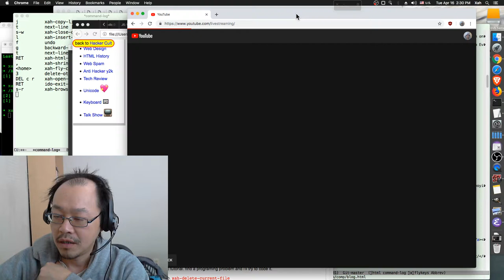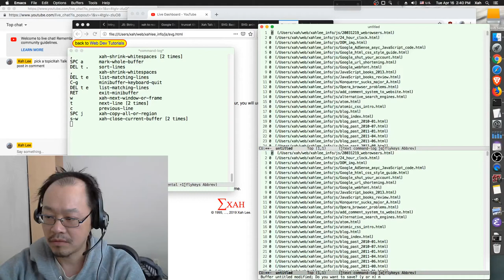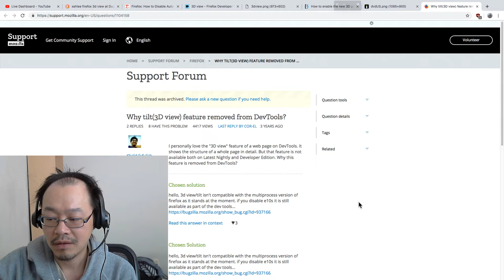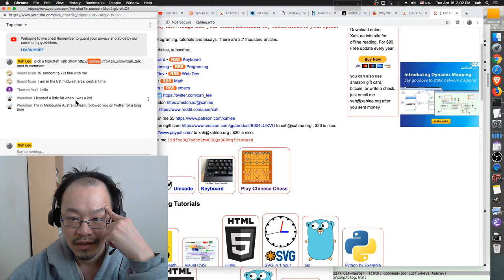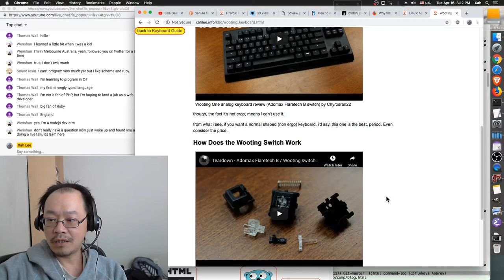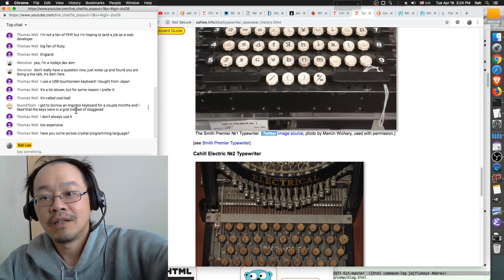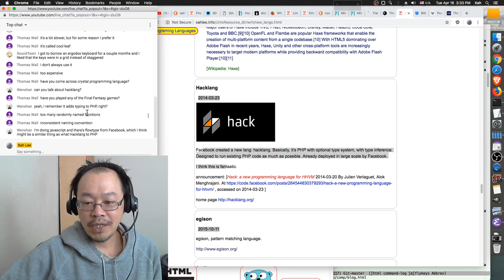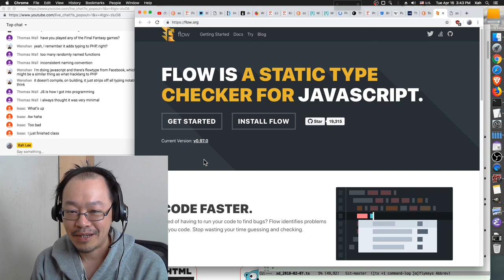xah talk show 2019-04-16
pick a topic
and post in comment